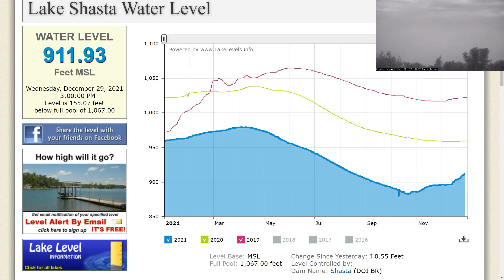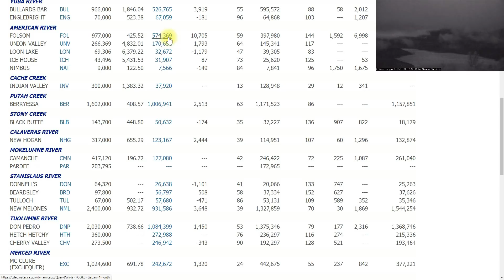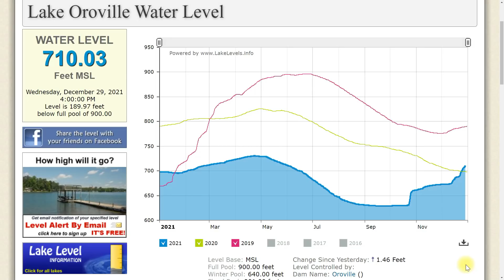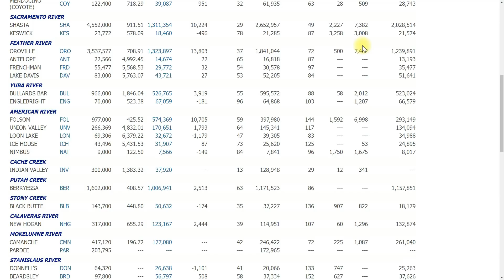LAKE OROVILLE UPDATE 12/29/21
Big-time snowmelt will be occurring in the Feather River causing Lake Oroville to rise Rapidly within the next several days.